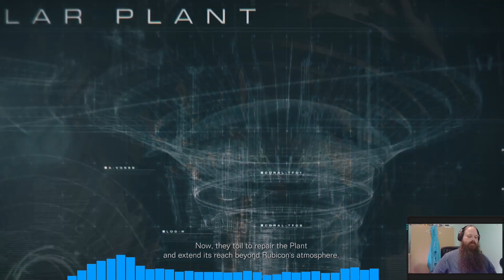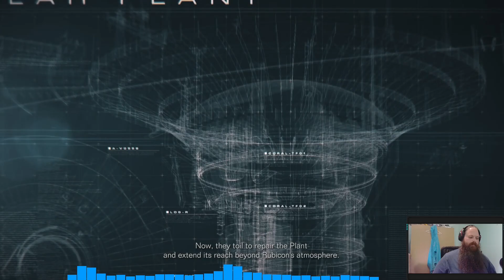The daring Escape! (Armored Core VI: Fires of Rubicon)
I feel like my experience with playing older Armored Core games helped me out on this mission